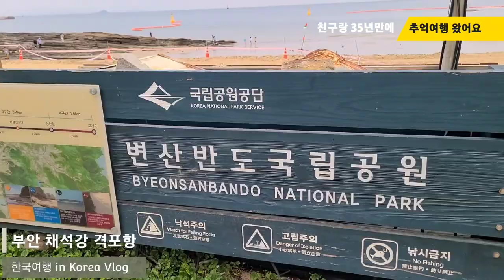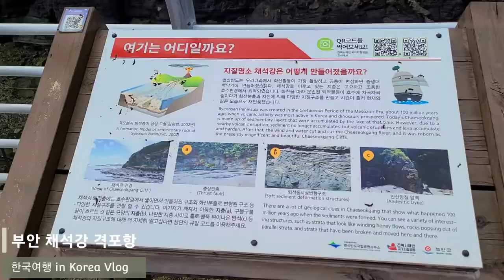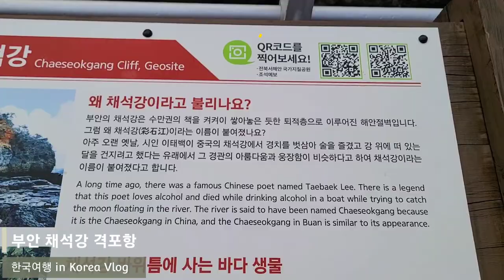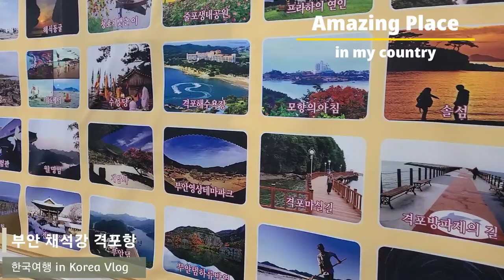부안 추억여행 세월이 흘러도 자연은 그대로! 힐링스팟 격포항 부안 채석강 격포항 빨간등대 마실길과 하얀등대 방파제의길 한국여행브이로그 in KOREA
친구와 함께 오래전 학창시절 가본 채석강에 다녀왔어오. 격포항 발전된 모습에 깜놀라고 날씨가 더욱 화창했다면 빨간등대 마실길과 방파제길이 더욱 이쁘고 좋았을것 같아요.
주말에 유람선도 운행하고 바닷길따라 많은 인파가 몰린다고 합니다. 함께해준 친구야 비오고 굳은날 날굳이 잼나게하고 웃음터지는 우끼는 사진들까지 멋진추억 함께해줘서 고맙다. 건강해라^^
부족한 영상 함께해주신 벗님들 감사하고 행복하세요!